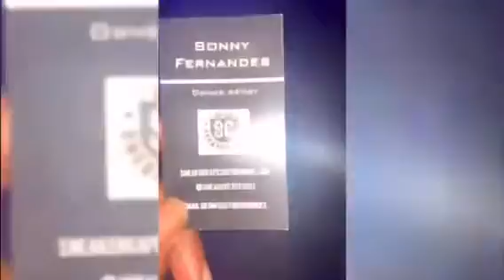Show at Kay’s Oasis you know Talk Of The Town had to show love ❗️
Showcase with some of Bostons hottest artist ❗️